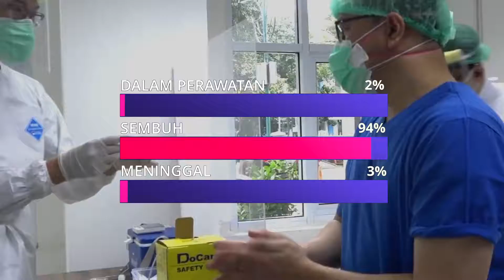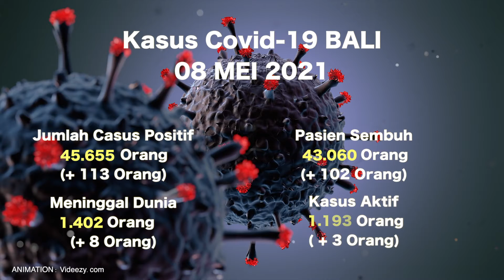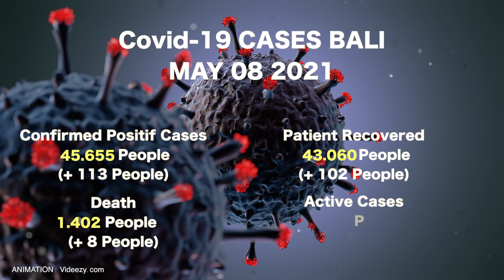🔴 DAILY UPDATE 8 MAY 2021 COVID-19 BALI | INDONESIA & ENGLISH VERSION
Update Penanggulangan Covid-19, Sabtu, 8 Mei 2021.

Pertambahan kasus hari ini :
TERKONFIRMASI sebanyak 113 orang (106 orang melalui Transmisi Lokal, 6 PPDN dan 1 PPLN)
SEMBUH sebanyak 102 orang, dan 8 orang Meninggal Dunia.

Jumlah kasus secara kumulatif :
TERKONFIRMASI  45.655 orang,
SEMBUH 43.060 orang (94,32%), dan  Meninggal Dunia 1.402 orang (3,07%).
Kasus Aktif per hari ini menjadi 1.193 orang (2,61%).

SE Nomor 07 Tahun 2021 Tentang Perpanjangan Pemberlakuan Pembatasan Kegiatan Masyarakat Berbasis Desa/ Kelurahan Dalam Tatanan Kehidupan Era Baru di Provinsi Bali, Surat Edaran ini mulai berlaku pada hari Selasa (Anggara Pon, Warigadean), tanggal 23 Maret 2021 sampai dengan ada pemberitahuan lebih lanjut. Hal ini merupakan upaya preventif pemerintah dalam menanggulangi meluasnya penyebaran virus Covid-19 di masyarakat.

Beberapa hal yang diatur antara lain, kegiatan di restoran/rumah makan/warung dan sejenisnya untuk layanan di tempat dilaksanakan maksimal 50% dari kapasitas normal, yang semula jam operasional dibatasi sampai dengan pukul 21.00 Wita dilonggarkan dan dapat beroperasi sampai dengan pukul 22.00 Wita, dengan tetap menerapkan protokol kesehatan (prokes) secara lebih ketat.

Masyarakat juga diharapkan agar selalu Disiplin melaksanakan 6M :
- Memakai Masker Standar dengan benar,
- Menjaga Jarak,
- Mencuci Tangan,
- Mengurangi Bepergian,
- Meningkatkan Imun, dan
- Mentaati Aturan
serta dihimbau untuk tidak berkerumun, dan membatasi kegiatan sosial sesuai dengan aturan yang berlaku.

Photo by Michael Amadeus on Unsplash